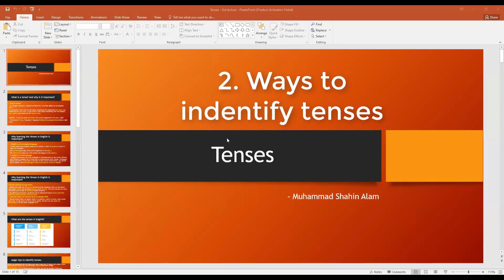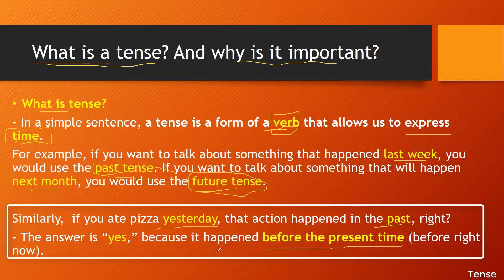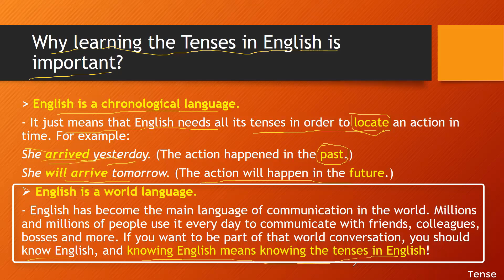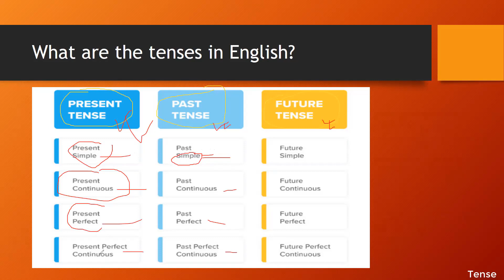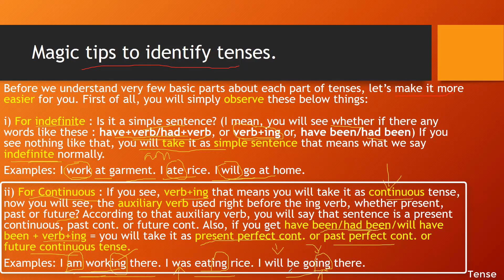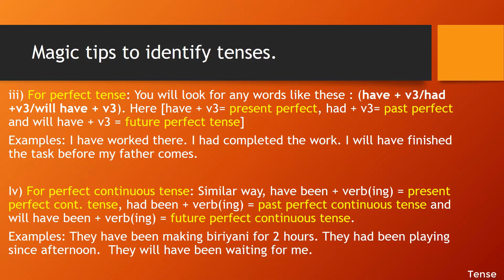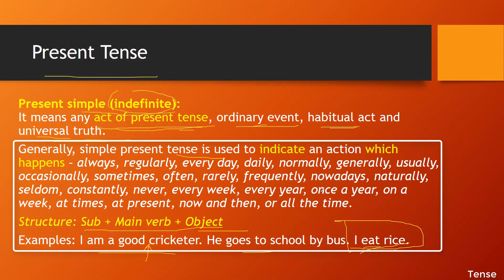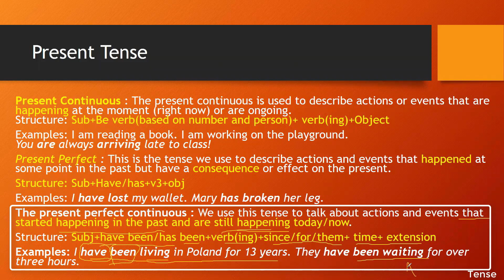Tense || Grammar || Part-01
Hey viewers!!

This is Muhammad Shahin Alam.
I am just really thinking about sharing some educative contents based on my personal preferences.
Hope, they'll be very helpful for you and me as well. I always appreciate your kind supports.